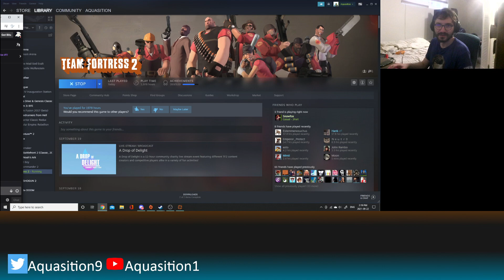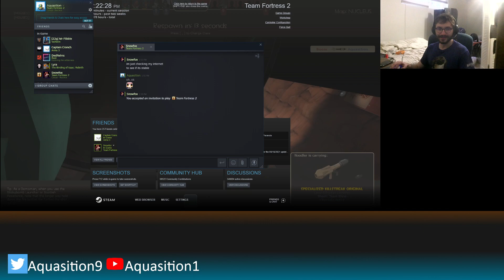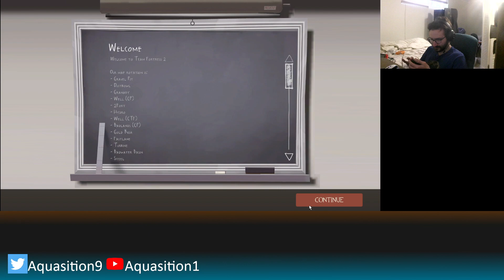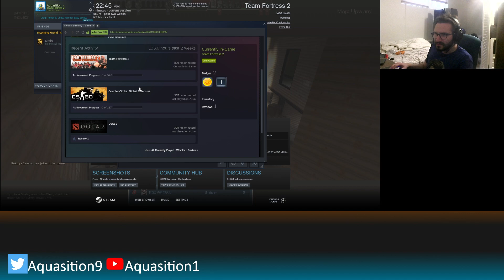Playing Team Fortress 2 ft. FoxUnderSnow and Lil Asto #2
This one was more laid back, featuring me getting frustrated until I went Medic.